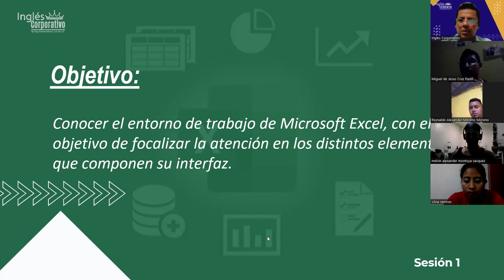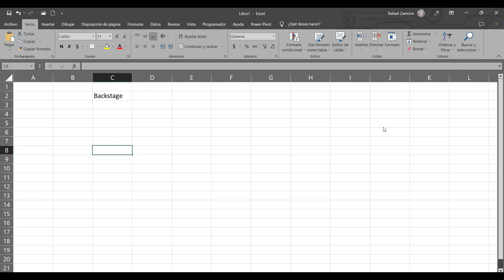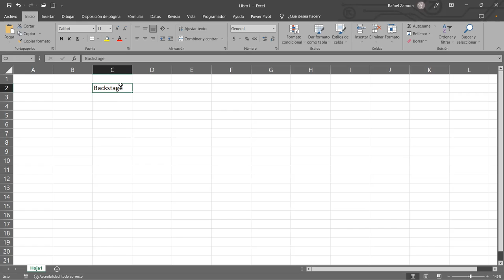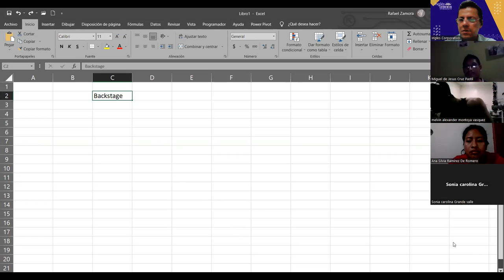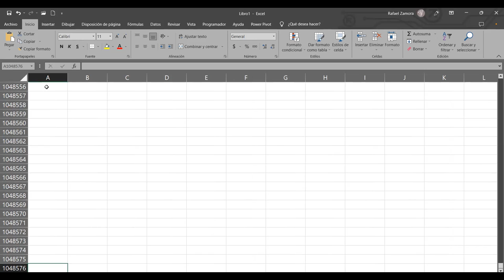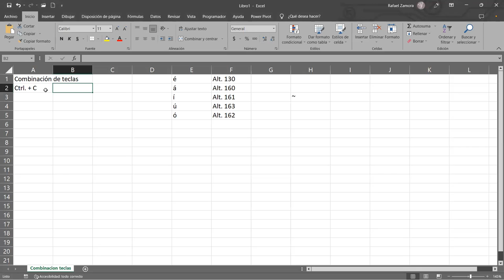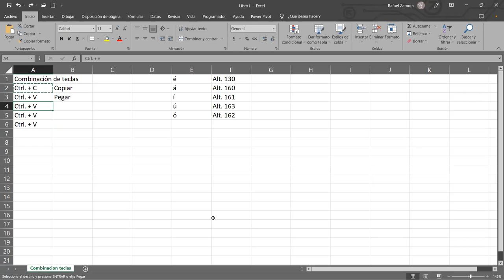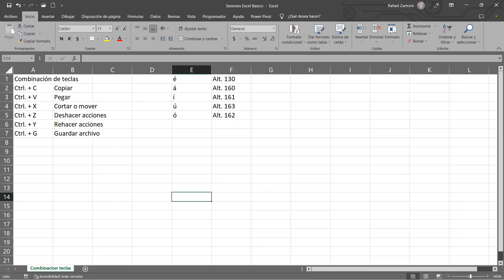SESION 2-22/08/2023-IC29811-0010-2023-ZAMORA-Entorno de trabajo de Excel